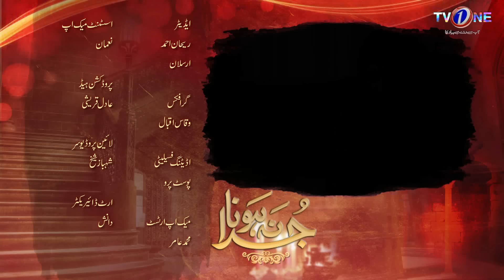Juda Na Hona | Last Episode | TV One Drama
Cast : Shahroz Sabzwari , Mansha Pasha, Firdous Jamal, Tara Mehmood, Humera Bano, Maryam Noor

Synopsis

 Samaha often rebels against the conservative atmosphere created by her religious father in the house. Later she meets Sudais, a student   who comes from a modern, liberal home and they fall in love.

Both families oppose this match because of the difference in their backgrounds.  Samaha is thrown out of the house by her father but Sudais’s family does not accept her either.

Now begins a cycle of struggle, rejection, hardships and tears.

 If Sudais marries Samaha how will he support her?

Will the families ever forgive them?

Will Samaha’s father accept responsibility for this tragedy?